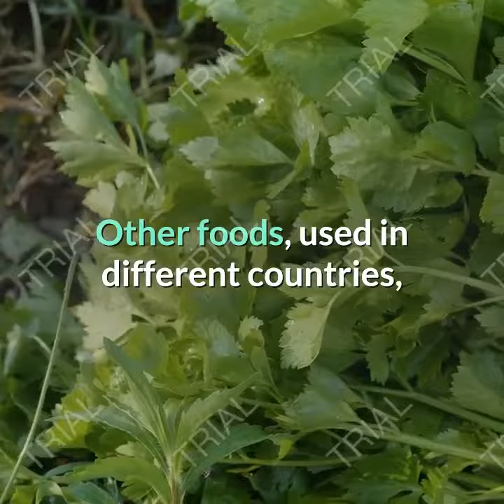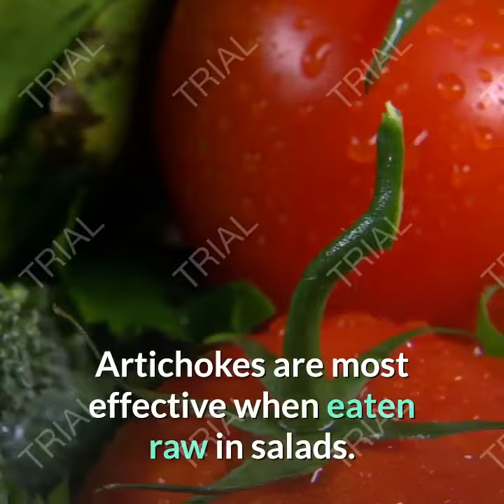foods that control diabetes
Eat this to control your diabetes...